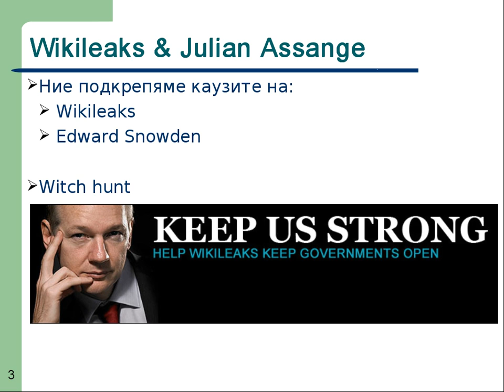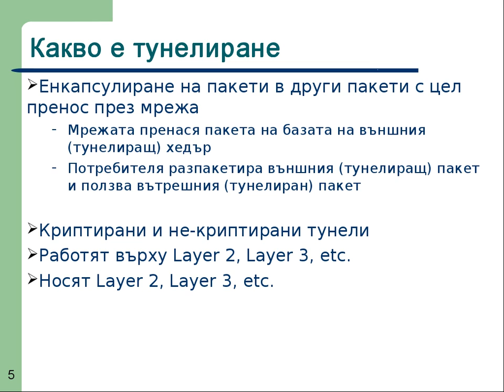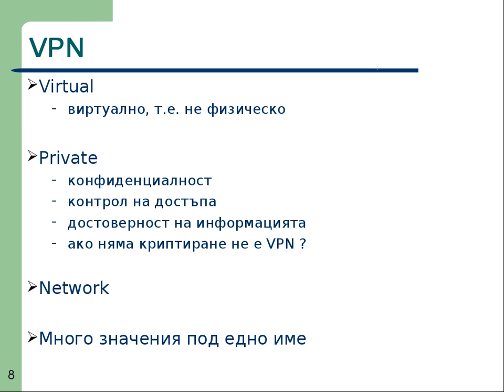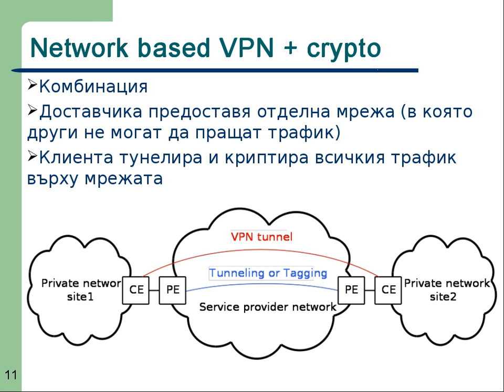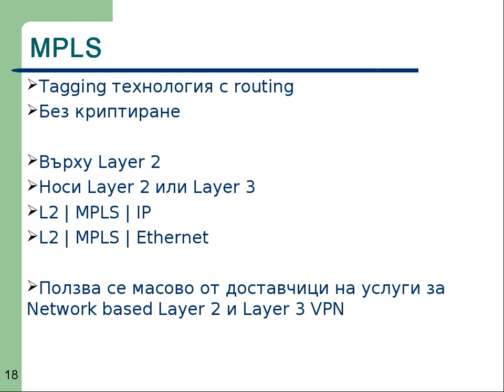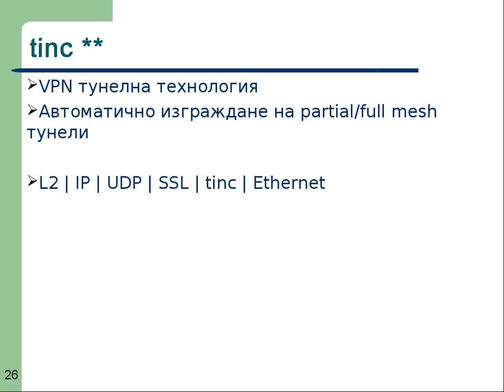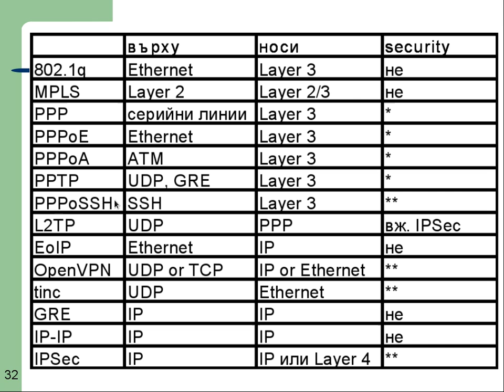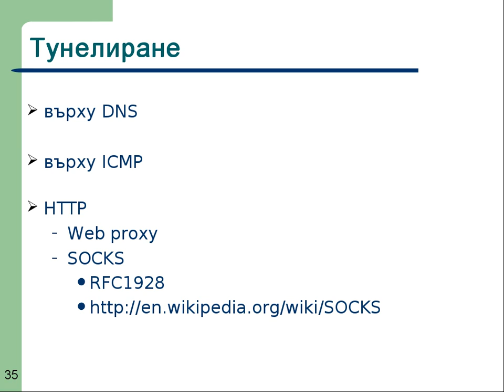NetSec I - Tunnels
Lecture: Tunnels
NetSec: 2014/2015